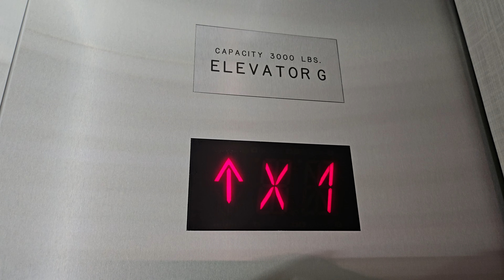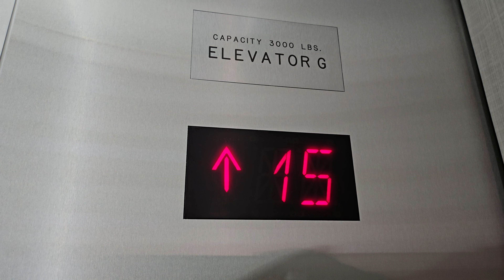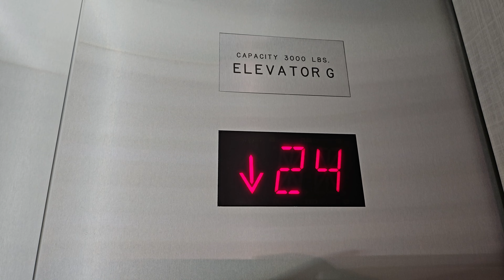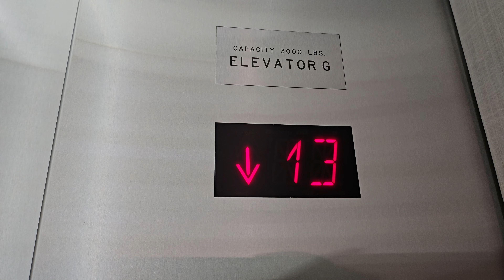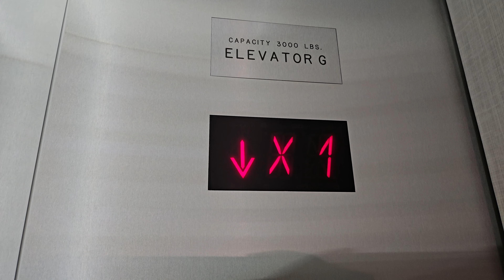May 2024: PORTed 1986 Dover Computamatic High Rise Elevator G | City Center Bellevue | Bellevue WA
26 is the top floor of these lifts.

Installed 1986

Original Fixtures: Dover Traditional with Red Dot Matrix PI